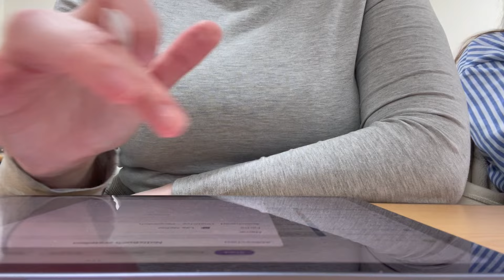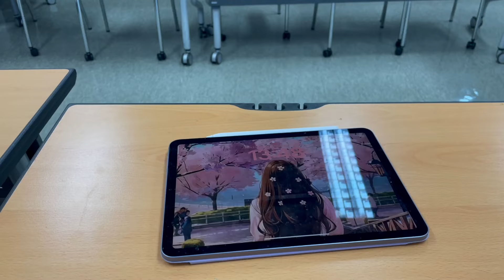Study in Korea 🇰🇷 Back To School Vlog 🤓 Sogang University, Semester Start, Life Update 📚[ENG|GER]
Korea Diaries Ep. 21 📚
Back to School: New Semester Start, going to Sogang University and giving a Life Update.

German / English Subtitles

Artist: Lucite Tokki
Title: Dugeun Dugeun

Honey Jam
Track: Honey Jam
• massobeats - honey jam (lofi aestheti...
Promote by: Only Sa./ @0nlysa